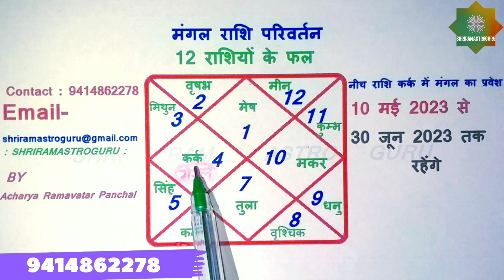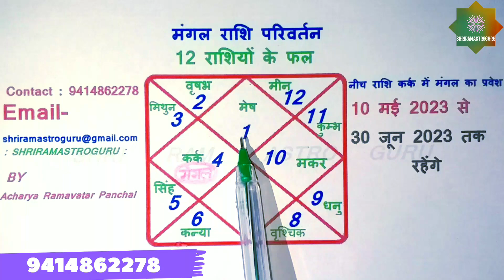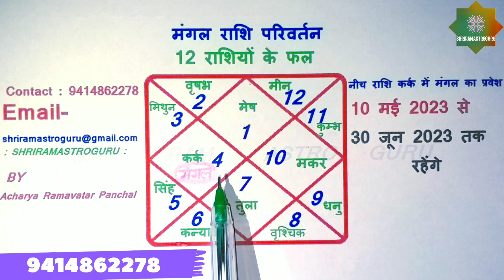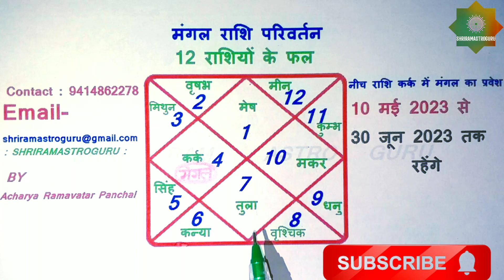10 मई 2023 मंगल का राशि परिवर्तन Mangal Rashi Parivartan Mars transit मेष राशि से मीन राशि -फलादेश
मंगल का राशि परिवर्तन |10मई 2023|Mangal Rashi Parivartan
Mars transit in cancer
नीच राशि कर्क में गोचर मेष से मीन तक फलादेश
Acharya Ramavatar Panchal
Your queries-
Astrology
Astrologer
Jyotish
Jyotish shastr
Jyotish astrology
Falit jyotish
Horoscope
Zodiac
Lal kitab
Bhagu bhav
Numerology
Lucky number
Luck number
Bhagyrekha
Bhagyank
Palmistry
Vastu shastr
Vastu tips
Vastu
Astrotalk
Astroyogi
Narmdeshwarshastri
Suresh shrimali
Astrofriend santosh
Best astrologer in india
Kaal sarp dish
Pitra dosh
dhan prapti upay
Lakshmi prapti upay
Aamer bann ke liye
Girlfriedn vashikaran
kundli kiase dekhe
tantra mantra
janm kundli me shani
mesh rashi
vrasbh rashi
mithun rashi
kark rashi
singh rashi
kanya rashi
tula rashi
vraschik rashi
dhanu rashi
makar rashi
kumbh rashi
makar rashi
meen rashi
dev guru brahaspati
dainik rashifal
mashik rashifal
ankshastra
moolank 1
moolank 2
moolank 3
moolank 4
moolank 5
moolank 6
moola
Astrologer
Jyotish
Jyotish shastr
Jyotish astrology
Falit jyotish
Horoscope
Zodiac
Lal kitab
Bhagu bhav
Numerology
Lucky number
Luck number
Bhagyrekha
Bhagyank
Palmistry
Vastu shastr
Vastu tips
Vastu
Astrotalk
Astroyogi
Narmdeshwarshastri
Suresh shrimali
Astrofriend santosh
Kaal sarp dish
Pitra dosh
dhan prapti upay
Lakshmi prapti upay
Girlfriedn vashikaran
kundli kiase dekhe
tantra mantra
mesh rashi
vrasbh rashi
mithun rashi
kark rashi
singh rashi
kanya rashi
tula rashi
vraschik rashi
dhanu rashi
makar rashi
kumbh rashi
makar rashi meen rashi
dev guru brahaspati
dainik rashifal
mashik rashifal ankshastra
laxmi prapti  yantra
laxmi prapti manta
ameer banne ke upay
ameer banne ke mantra
kismat badalne wala mantra
bhagya ko kaise theek kare
prem vivah
rich banne ke upay
love marriage horoscope
sarkari naukari ke upay
sakari naukri dene wala grah
sakari naukri kaise paye
mujhe sarkari naukri milegi ya nahi
luck
kismat
Maha bhagyawan yog Lakshmi yog
Raajyog in kundli
Shani ka kumbh rashi me gochar
aaj ka rashifal
today horoscope
neech ka mangal
neech ka shani
neech ka chandrama
neech ka shukra
neech ka mangal ke upay
neech ka surya
neech ka guru
neech ka guru ke upay
neech ka shani ke upay
neech ka shukra ka fal
mangal ka mantra
mangal ka gana
mangal ka dastar ka tarika
mangal ka beej mantra
mangal ka bada singhasan
mangal ka vrat kaise kare
mangal ka rashi parivartan
2023
mangal ka vilom shabd
mangal ka mangal
mangal dosh kya hota hai
mangal dosh ke upay
mangal dosh nivaran
mangal dosh
mangal dosha marriage
mangal dosh dur karne ke upay
mangal dosh kaise dur kare
mangal in navamsa
mangal in navamsa chart
mangal navam bhav me
mangal in 7th house in
navamsa chart
chandra mangal yuti in
navamsa chart
shukra mangal yuti in navamsa
mangal in 1st house in
navamsa chart
mangal in 2nd house in
navamsa chart
mangal ki antardasha
mangal ki antardasha ke upay
mangal ki antardasha in hindi
mangal antardasha
rahu me mangal ki antardasha
rahu mahadasha me mangal ki
antardasha
shani mahadasha me mangalki
antardasha
mangal antardasha in rahu
mahadasha
mangal antardasha in guru
mahadasha
rahu mein mangal ki antardasha
mangal ki mahadasha ke upay
mangal ki mahadasha ka fal
mangal ki mahadasha me shani
ki antardasha
mangal ki mahadasha me rahu
ki antardasha
mangal ki mahadasha me
shukra ki antardasha
mangal ki mahadasha me guru
ki antardasha
mangal ki mahadasha me ketu
ki antardasha
mangal ki mahadasha me budh
ki antardasha
chandra ki antardasha
mangal ki mahadasha mein
shani ki antardasha
mangal in kundli
mangal in kundali
mangal in kundali in marathi
mangal in kundli in hindi
mangal dasha in kundali
mangal vakri in kundli
strong mangal in kundli
mangal ast in kundli
mangal dosh in kundali kannada
mangal dosh in kundali
mangal in astrology
mangal drishti in astrology
mangal remedies in astrology
mangal graha in astrology
mangal asta
mangal astro tak
mangal astro
mangal grah astrology in hindi
manglik ke upay
manglik ke lakshan
mangal ke upay
mangal ki seva
manglik ka matlab kya hota hai
मंगल का बीज मंत्र
मंगल का गाना
मंगल का राशि परिवर्तन 2023
मंगल का मंत्र
mangal ka gochar 2023
mangal ka gochar
mangal ka gochar kitne din ka
hota hai
mangal ka gochar mithun rashi
mein
mangal ka gochar dhanu rashi
mangal ka gochar full
2023
mangal ka rashi parivartan kab
hoga
mangal ka rashifal
vrishabh rashi
mithun rashi
mangal ka rashi parivartan tula
rashi
mars transit 2023
mars transit 2023 vedic
astrology
mars transit 2023 in tamil
mars transit
10 मई 2023